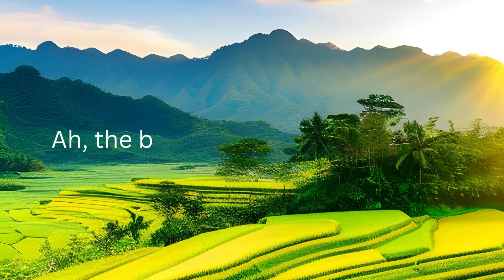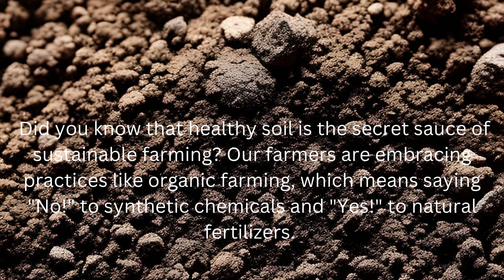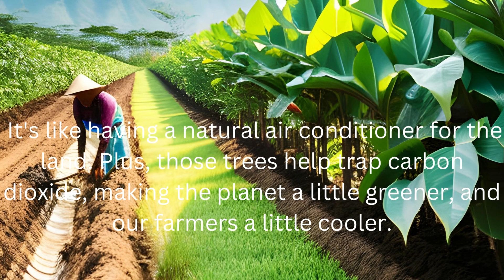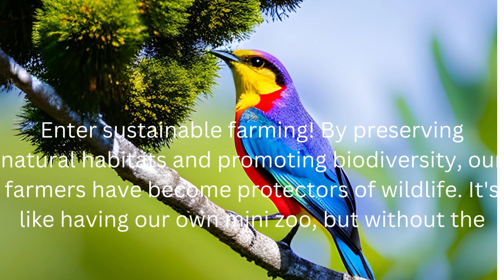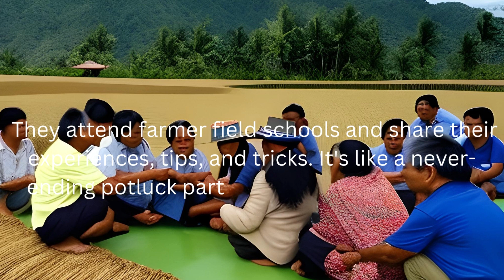Sustainable Farming: The Key to the Future of Agriculture in the Philippines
Step into the world of sustainable farming, where lush green landscapes and thriving crops pave the way to a brighter future for agriculture in the Philippines. This captivating description takes you on a journey through the innovative practices, environmental stewardship, and economic opportunities that define sustainable farming in this tropical paradise.

In the Philippines, sustainable farming has emerged as the beacon of hope, addressing the pressing challenges faced by the agricultural sector. From the majestic rice paddies stretching across the horizon to the vibrant fields of fruits and vegetables, every aspect of sustainable farming reflects a harmonious balance between productivity and ecological preservation.